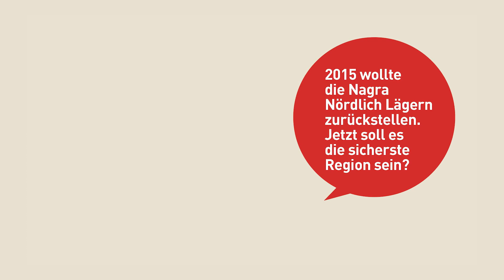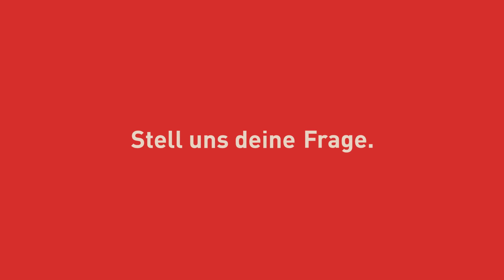Fragen aus der Region – Wann kommen die Bagger?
Matthias Braun, CEO der Nagra beantwortet Fragen aus Nördlich Lägern.

Welche Fragen beschäftigen die Menschen, die dort wohnen, wo das Tiefenlager gebaut werden soll?
Der Informationspavillon der Nagra ist eine der Anlaufstellen für genau diese Menschen. Die Anwohnerinnen und Anwohner hinterlassen dort ihre Meinungen, Kritik und Fragen.